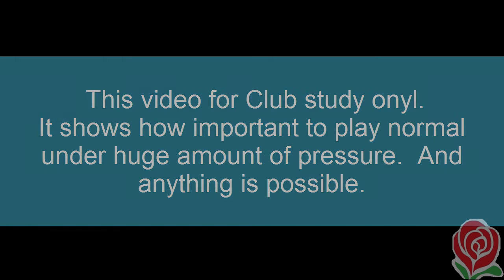[TT] How calm XuXin Saved 8 Match Points consecutively! (WOW! Under Pressure performance)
TT
Table Tennis mental game, Xu Xin was able to have a cool head and saved 8 points in a row.  Track record also plays a roll here.  And he did use a lot of RPB flawlessly.  You can imagine how scare Jun is, with the previous records when he is against Xu Xin, although he played well in this match.